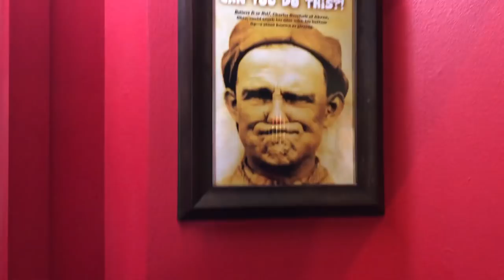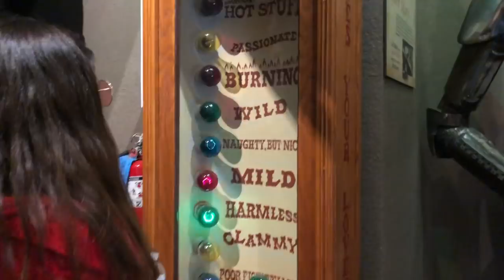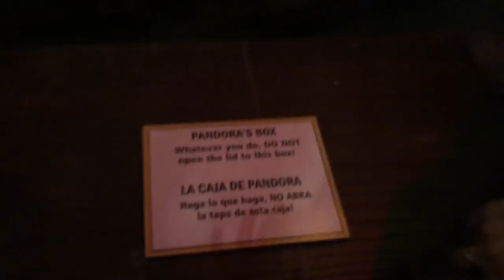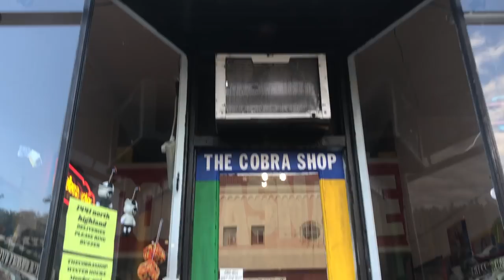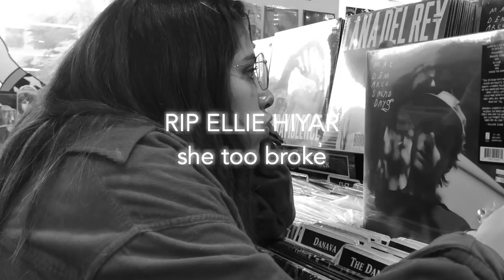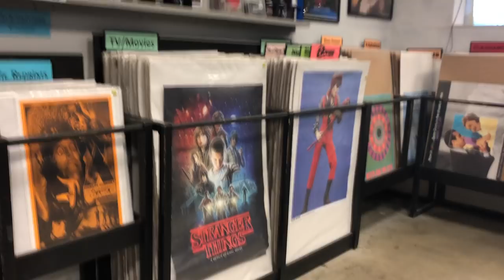HOLLYWOOD ADVENTURES with ellie!!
plot twist of the century? i think so!